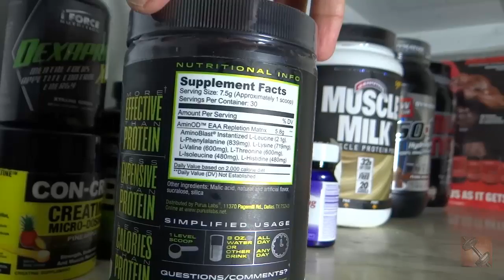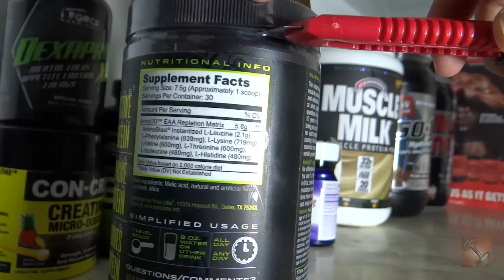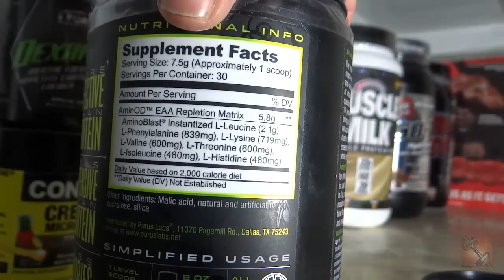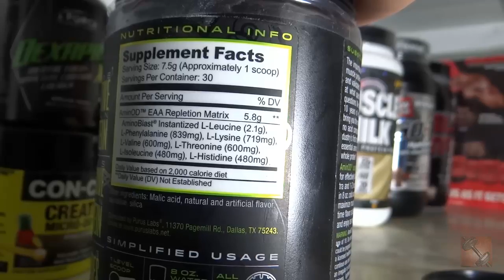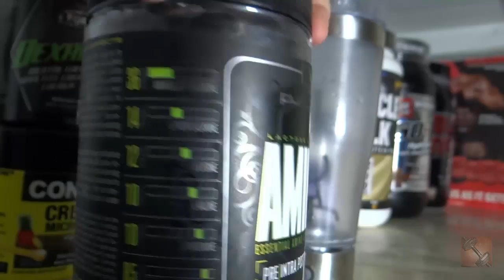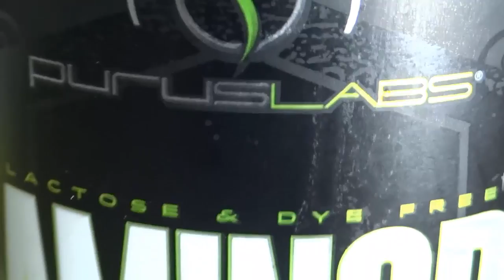AMINOD - AMINOÁCIDO EM PÓ DA PURUS LABS - PRIMEIRA DOSE